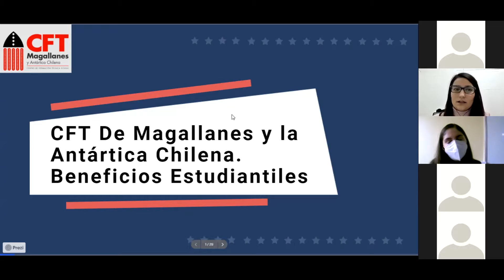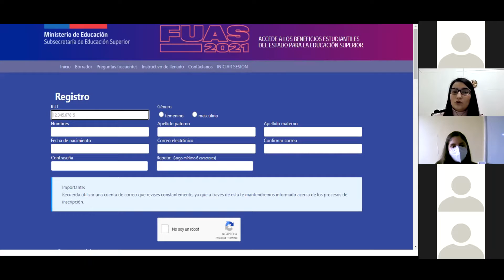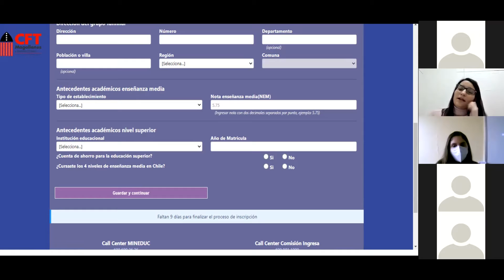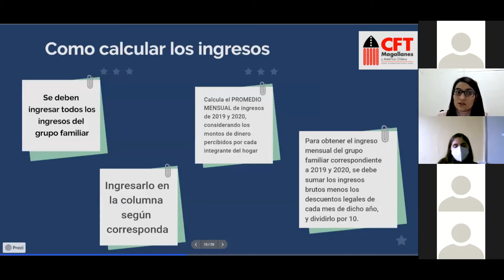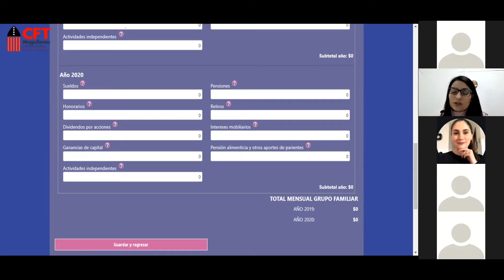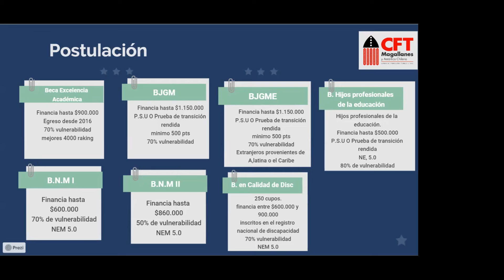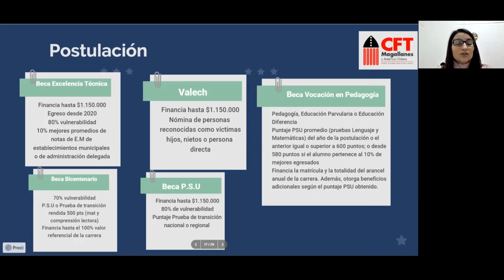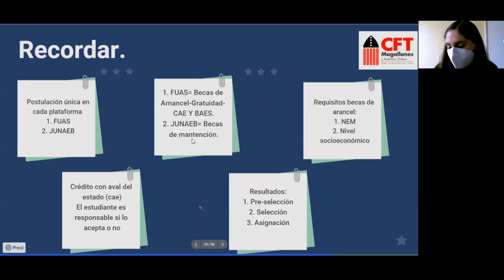Charla CFT Magallanes 10 Junio 2021